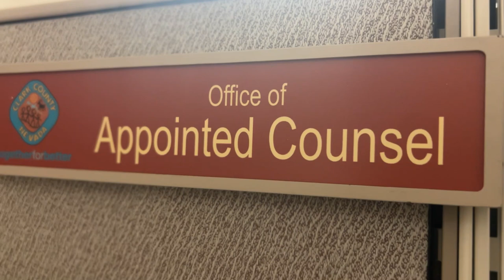Clark County Black History Month Spotlight: Abigail Frierson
Black History Month Spotlight: Abbie Frierson ✨

She is the Deputy County Manager who oversees many departments at Clark County including Social Services, Family Services, Juvenile Justice, Public Guardian, Justice Courts, and Office of Appointed Counsel.

In this spotlight, we learn more about her role here at Clark County and why she believes trailblazers before her helped pave the way to the important work she's able to accomplish today.